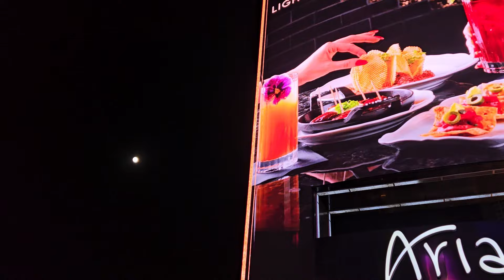VEGAS 🇺🇸 Bio sam u Vegas Sphere, vrijedi li love i renomea?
Niko Tokić Kartelo i ja smo posjetili Vegas Sphere kompleks, ovo su naši dojmovi 💪 Provozali smo se kroz grad, prošli pored Pawn Shopa, obišli Strip i ostatak grada